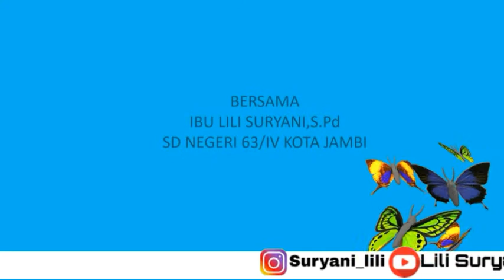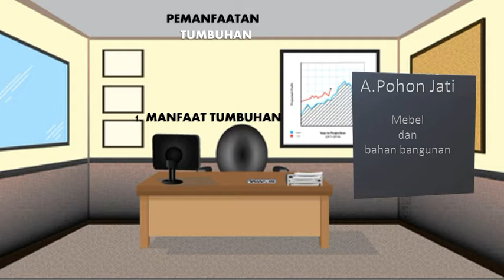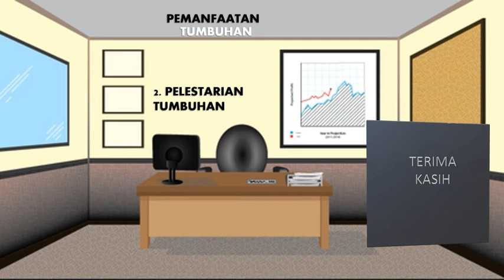Pemanfaatan dan Pelestarian Tumbuhan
pemanfaatan
pelestarian
tumbuhan
materi
IPA
SD
Kelas
6
pembelajaran
3D
kinemaster
ppt
365